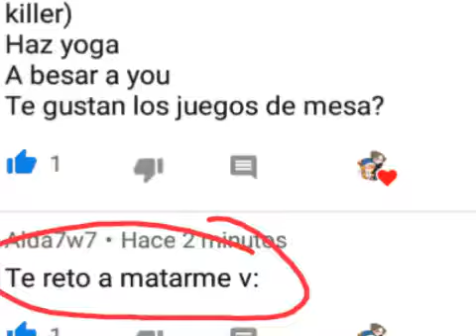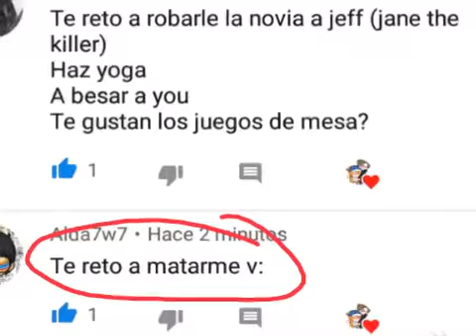Preguntas y retos a slenderman|You tuber|leer descripción